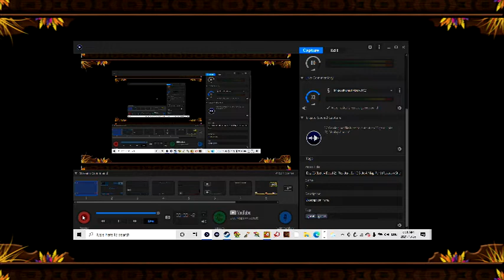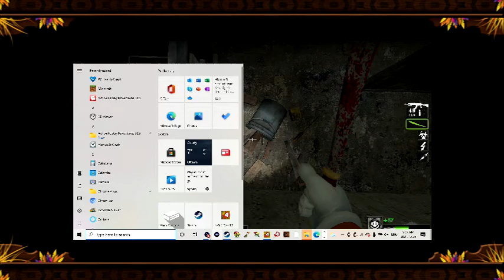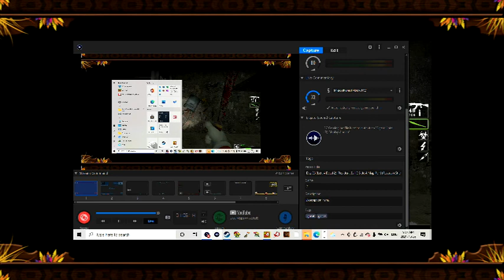Spooky Season 2021 Day 26 Left 4 Dead 2 Resident Evil 2 Side A Map Pt 1 {Raccoon Streets+Police Dep)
What was with that lag tho?

{The games I play on this channel, I will also be playing on the VideoGameFreak's channel as well}

(Hope you all enjoyed the video. If you did, please be sure to smash the like button, hit that subscribe button, comment on what other games you want me to play in the future and share my videos with somebody who you think will also enjoy them. Have a good day!!!)